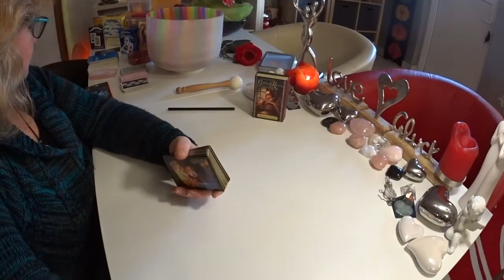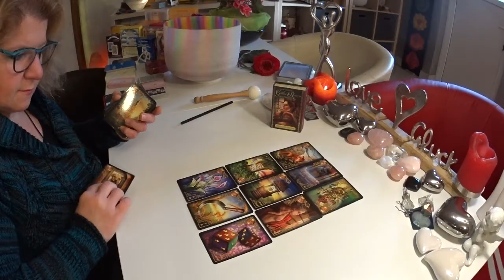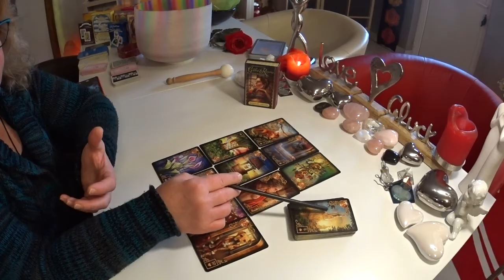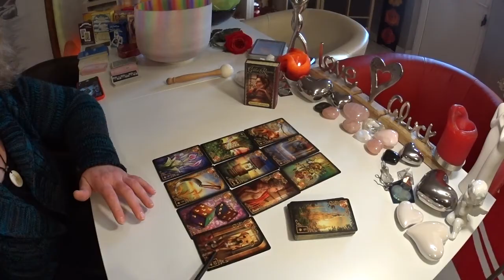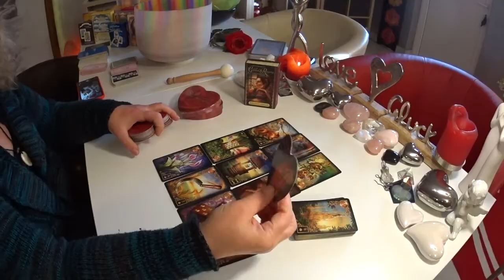Seelenpartner 🔥🔥/ Was denkt und fühlt Er, wie geht es weiter? 💗💗 Lenormand 30.10.2019